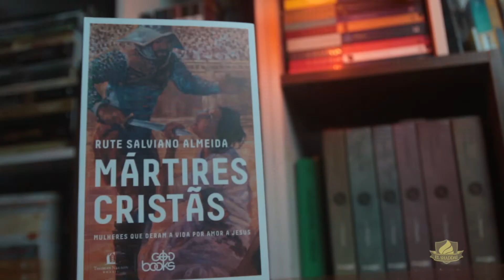Review de Lançamento | Livro Mártires Cristãs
Saiba mais sobre o Livro Mártires Cristãs:
* Leia a Sinopse: Um resgate primoroso da memória de mulheres de Deus que deram a própria vida por amor ao evangelho de Jesus Cristo. A partir de uma extensa pesquisa histórica, Rute Salviano Almeida registra a lealdade, resiliência e devoção de 24 servas de Deus que deram testemunho de sua fidelidade a Ele com suas próprias vidas. Além de resgatar a memória dessas heroínas da fé, a autora lança luz sobre o martírio em razão do amor de Cristo que segue ocorrendo hoje, para que o exemplo dessas mulheres sirva como motivação para que ninguém jamais se acomode no testemunho de seu amor por Jesus. A obra conta ainda com imagens e documentos que enriquecem a leitura e ajudam o leitor a refletir como não é a morte pelas chamas, espadas ou pelos dentes das feras que une os cristãos atuais aos mártires da antiguidade, mas a decisão inabalável de seguir Jesus a qualquer custo.